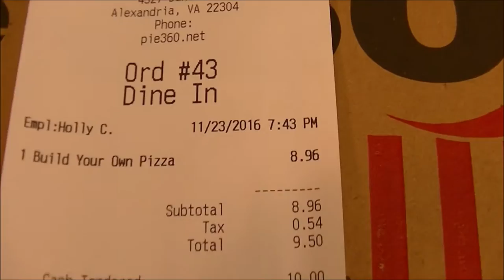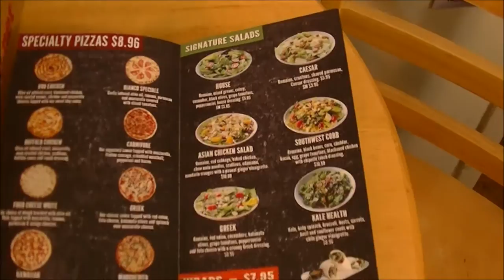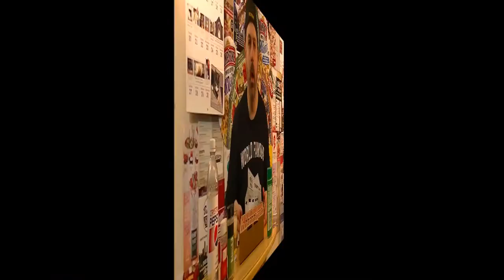sAs PizzaNight: Pie 360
Personal Build your own style pizza places are popping up everywhere these days and Pie 360 looks to bring this concept to Alexandria, VA. Is it worth the price? Find out on this week's PizzaNight